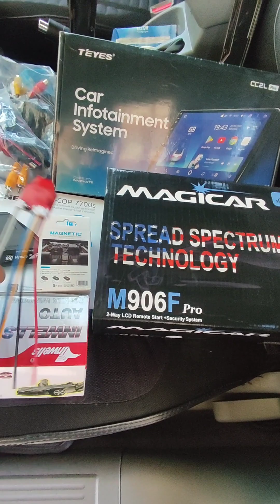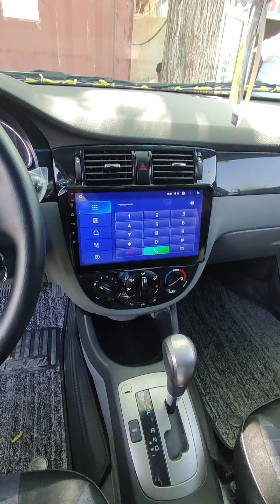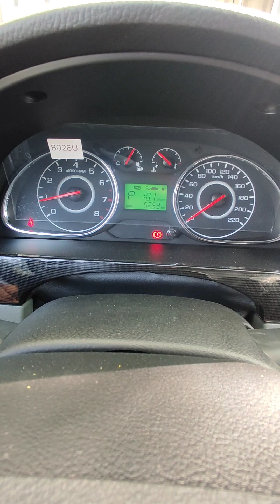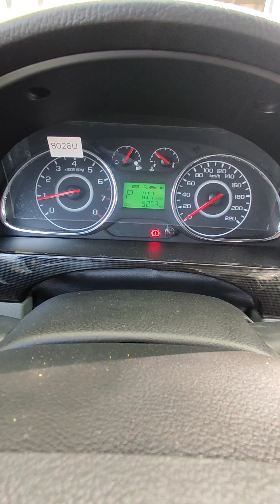2023.LUKSIZ ABS SIZ JENTRAGA QILINGAN ISHLAR